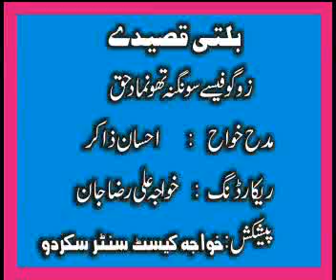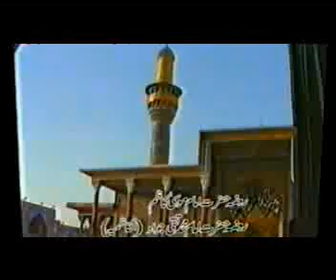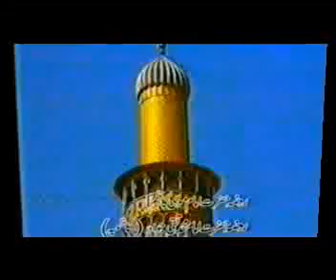زگو فیسے سونگنا تھونگمادحق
Qasida/manqibat in Balti language.